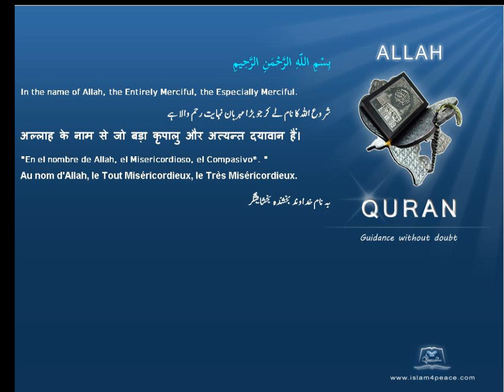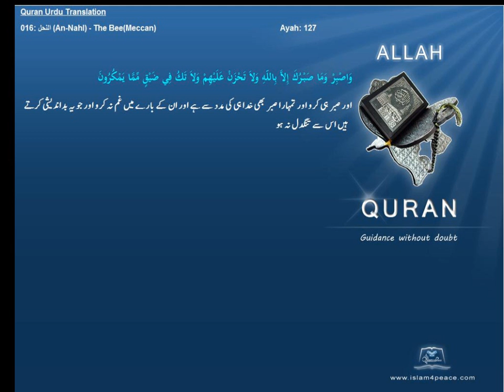Quran Urdu Only 016 النحل An Nahl The BeeMeccanIslam4peace com